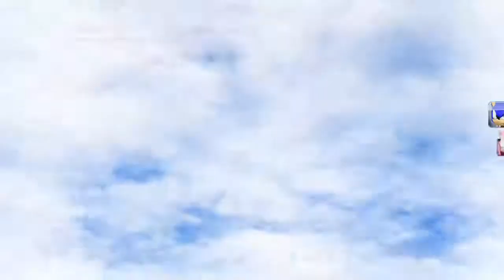DRAGON CUP (Sonic & All Stars Racing Transformed)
Let's see if we can win the Dragon Cup as B.D JOE